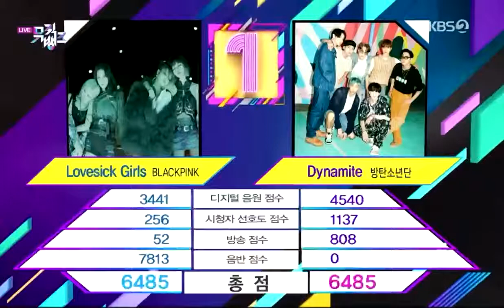101620 BLACKPINK 3RD WIN LOVESICK GIRLS